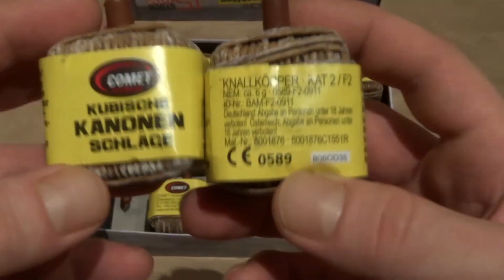Comet Kubische Kanonenschläge von Aldi im Test [1080p Full-HD]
Sehr gute Teile, die echt Fun machen. Sind nächstes Jahr auf jeden Fall wieder dabei!

Intro & Outro: by Pyro Special

Thumbnails by Pyro Special

- Action Kamera

Diese Artikel werden unter allen nötigen Sicherheitsvorkehrungen (teilweise im Ausland) gezündet! Nach örtlichen Gesetzen ist es erlaubt, das ganze Jahr PTGs abzubrennen (z.b. Tschechien, Österreich außerhalb von Ortschaften). Bzw. entstehen die Videos bei diversen Testschießen oder sonstigen (privaten/öffentlichen) Veranstaltungen oder auch Silvester / Neujahr.
Dieses Video ist als wissenschaftliche Neuentdeckung anzusehen und dient ausschließlich der Aufklärung über deren Gefahren! Es ist keinesfalls nachzuahmen! Pyro Special wurden sämtliche Rechte am Video erteilt. Es werden hauptsächlich Videoschnitt sowie Intro und andere Verwaltungstechnische arbeiten in Bezug auf die Veröffentlichung übernommen.